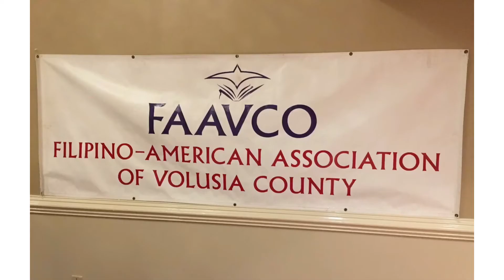JINGLE BELL ROCK (Cover)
2016 FAAVCO CHRISTMAS GALA DECEMBER 17, 2016  DAYTON BEACH FLORIDA

LIBMANAN CHIP AND PUTT HOME GOLF
GOLF TAYO, TARA NA!

Category: People and Blogs, Events